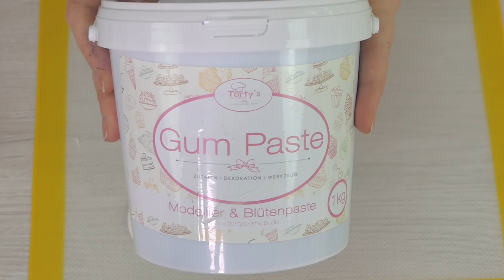Der HINGUCKER schlechthin I Bienchen Motivtorte für Ostern I Rüblikuchen I von Nicoles Zuckerwerk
Bienchen Motivtorte - alles Wichtige - öffne mich

{Werbung}
📍Meine Utensilien:
Edelstahlschüssel Blanda, 12cm*
Backrahmen, verstellbar*
Mini Winkelpalette*

Meine Cake Boards schneide ich mir aus Kapa Platten zurecht. Das sind Leichtschaumplatten, die man mit einem Cuttermesser oder Bastelskalpell zurecht schneiden kann.